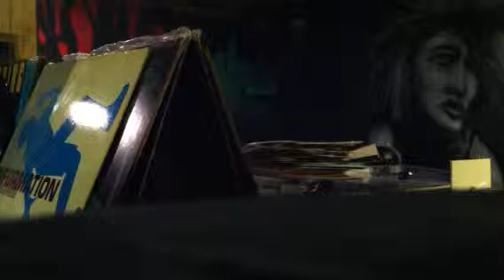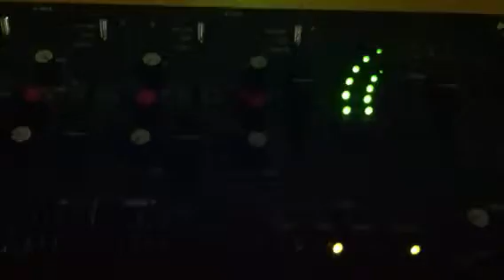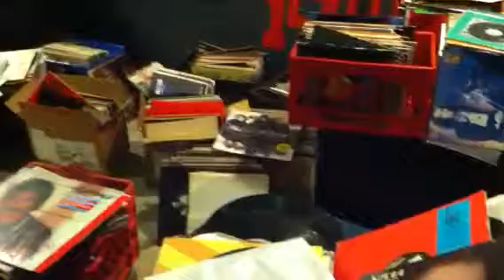DON'T YOU WANT MY LOVE - WALKING AWAY - WHAT'S IT GONNA BE - WORKOUT - FREAK-A-ZOID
DON'T YOU WANT MY LOVE - NICOLE, WALKING AWAY - INFORMATION SOCIETY - WALKING AWAY,JELLY BEAN -WHAT'S IT GONNA BE featuring NIKKI HARIS, FRANKIE KNUCKLES featuring ROBERTA GILLIAM - WORKOUT ,FREAK-A-ZOID - MIDNIGHT STAR